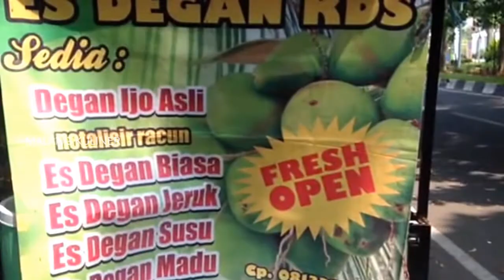Ini dia kuliner sebagai obat penawar racun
Penjual Es Kelapa muda ini bisa dijumpai di jl Raya Langsep, tepatnya depan jalan masuk KDS 8